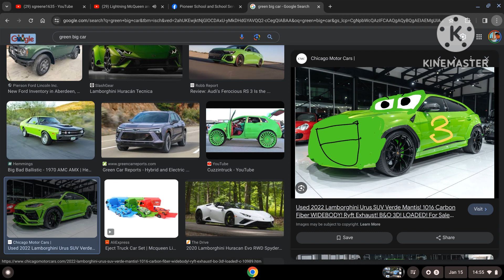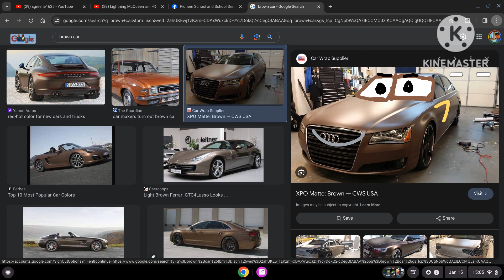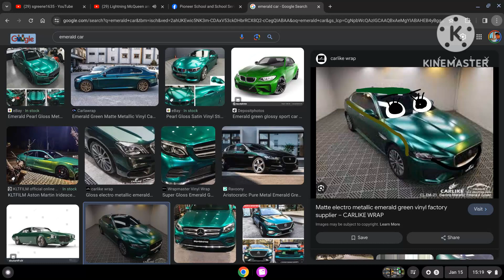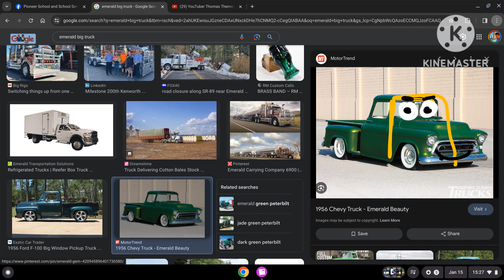Mike And Friends Thomas And Friends S3EP18 All At Sea